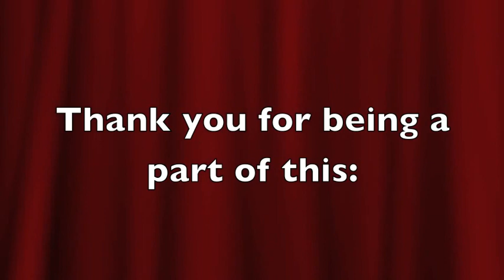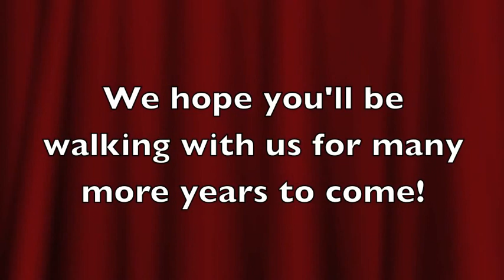Thanks for a great 2014 from Chimpanzee Sanctuary Northwest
This video is for all of the people who supported Chimpanzee Sanctuary Northwest in 2014. We look forward to your support for many more years of sanctuary: many more walks around Young's Hill with Jamie, many more moments of laughter, many more troll dolls, many more parties, and many more naps on big piles of blankets. ChimpsNW.org